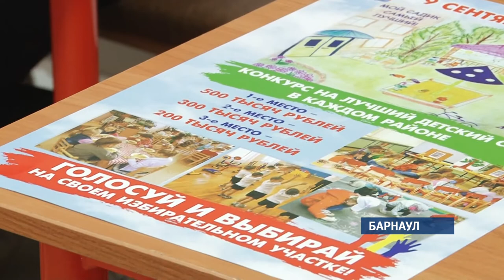Явка на голосовании в Алтайском крае на 10 часов утра составила почти 6%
Жители нашего региона сегодня выбирают губернатора. В избирательном бюллетене – четыре кандидатуры:
Андрей Крылов («Партия Роста»), Владимир Семенов (ЛДПР), Людмила Суслова («Справедливая Россия») и Виктор Томенко («Единая Россия»).
Также в крае сегодня будут избраны 46 сельских глав, 332 депутата на основных выборах, 82 депутата на дополнительных.
С восьми часов утра и до восьми часов вечера по всему краю будут открыты 1797 избирательных участков. Всего в крае зарегистрировано 1 миллион 846 тысяч 84 избирателя.

«Я жду, чтобы достойный кандидат вышел в финал. А как не голосовать? От нас зависит всё. Если мы не придем, повторное будет голосование, что хорошего?»

«Сейчас я являюсь студенткой. Для меня важно получить высшее образование и чтобы потом были места работы, была возможность работать по той специальности, которую я получу, достойная зарплата и возможность самореализации».

Напомним, что с любыми вопросами, касающимися процесса голосования, жители края могут обратиться в информационно-справочный центр по бесплатному телефону .

Кроме того, на более чем 700х избирательных участках установлены камеры видеонаблюдения, и все желающие смогут следить за процессом голосования
на сайте nashvybor2018.ru.